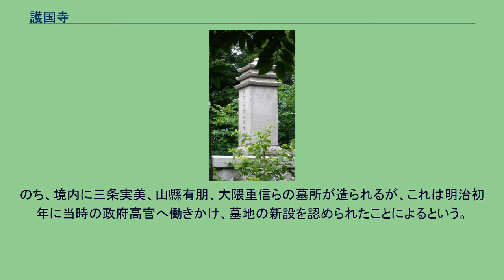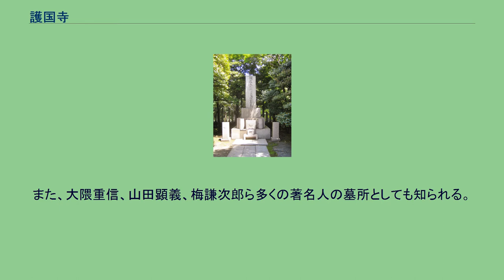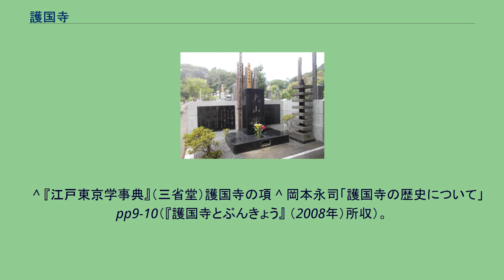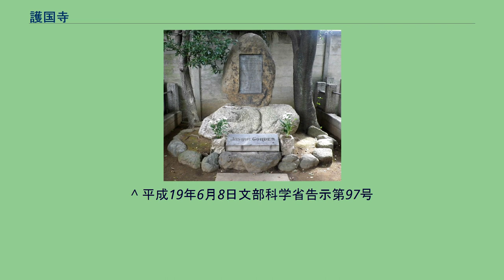護国寺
月光殿入口（重要文化財の月光殿（旧日光院客殿）はこの建物の背後にあり、この画像では見えない） 護国寺（ごこくじ）は、東京都文京区大塚五丁目にある真言宗豊山派の寺。
神齢山悉地院大聖護国寺と称する。
天和元年（1681年）2月7日、徳川綱吉は母、桂昌院の願いをうけ、高崎の大聖護国寺住持であった亮賢に高田薬園の地を与え、桂昌院の祈願寺護国寺の建立を命じた。
本尊は桂昌院念持仏の琥珀如意輪観音 （絶対秘仏）。
本堂（観音堂）本尊は堀田正虎の母・栄隆院尼寄附の如意輪観世音菩薩。
江戸三十三箇所観音霊場の第13番札所である。
江戸時代には浅草寺、回向院に次いで出開帳の宿寺として人気があった。
境内には富士塚の「音羽富士」がある。
神田にあった護持院は享保2年の火災で焼失し、跡地が火除地（護持院ヶ原）とされたため、護国寺の地に移転してきた。
護持院は筑波の知足院中禅寺の江戸別院で、新義真言宗僧録であり、新義真言宗で最も格式の高い寺院であった。
護国寺の東側の地（現在護国寺本坊のある付近）を占め、護持院住職が護国寺住職を兼ねるという変則的な形になった。
護持院は明治時代に神仏分離により打撃を受けて廃寺となり、旧護持院境内は護国寺のものであることが認められた。
護国寺は幕府の祈願寺で、檀家を持たなかったため、明治維新後は後ろ盾を失い、経済的な苦境に陥った。
境内地5万坪のうち、東側の2万5千坪は宮家の墓所（豊島岡墓地）が造られた。
これは1873年（明治6年）の明治天皇の第一皇子稚瑞照彦尊の薨去（死産）を機に、護国寺境内の東半分が皇族墓地とされたものである。
また、西側の5千坪は陸軍用墓地となり、境内は2万坪ほどに縮小した。
（現在、陸軍墓地は護国寺墓地の一角に整理されている） 稚瑞照彦尊の生母、葉室光子も1873年に亡くなるが、皇族墓地に入れず、護国寺境内に葬られた。
のち、境内に三条実美、山縣有朋、大隈重信らの墓所が造られるが、これは明治初年に当時の政府高官へ働きかけ、墓地の新設を認められたことによるという。
実業家・茶人として知られる高橋義雄（箒庵）は護国寺の檀家総代を務め、大正から昭和初期にかけて境内の整備を行った。
芝にあった松平不昧公の墓所が関東大震災で被害を受け、区画整理の関係もあって松江への移転が検討されているのを知り、護国寺への移転を実現させた。
また園城寺（滋賀）にあった月光殿を実業家原六郎（明治財界五人男の1人）から譲り受け、本堂の西側に移築した。
その他、5つの茶室、多宝塔（石山寺の多宝塔がモデル）、不老門（鞍馬寺にある由岐神社拝殿がモデル）を建設した。
これ以後、月光殿や茶室を利用して護国寺で大規模な茶会が開催されるようになった。
重要文化財の本堂、滋賀の園城寺（三井寺）から移築された月光殿など、多くの文化財を有する。
また、大隈重信、山田顕義、梅謙次郎ら多くの著名人の墓所としても知られる。
典拠：2000年（平成12年）までの指定物件については、『国宝・重要文化財大全 別巻』（所有者別総合目録・名称総索引・統計資料）（毎日新聞社、2000）による。
亮賢 賢広 快意 亮貞 尊祐 隆慶 兼澄 尚彦 恵海 主真 慧任 圭賢 信怒 宗算 光星 能勝 光星 慧山 有慶 懐玄 慧翁 儀貞 実貞 実自 信応 元栄 盛尊 高隆 賢慶 通弁 祐澄 令法 秀陽 栄性 真淳 信慧 法信 長盛 通済 宥歓 快照 実盈 隆盛 俊海 高志大了 高城義海 沢田秀元 永見快賢 早川快亮 小野方良行 佐々木教純 岡本教海 小林良弘 岡本永司 村磯良美（文京アカデミー）企画・編集 『護国寺とぶんきょう』 文京アカデミー、2008年、　95頁。
　 ^ 『江戸東京学事典』（三省堂）護国寺の項 ^ 岡本永司「護国寺の歴史について」pp9-10（『護国寺とぶんきょう』 （2008年）所収）。
^ 岡本永司「護国寺の歴史について」p11。
^ 岡本永司「護国寺の歴史について」pp11-12。
高橋箒庵『茶道本山記』（1938年）。
^ 平成19年6月8日文部科学省告示第97号